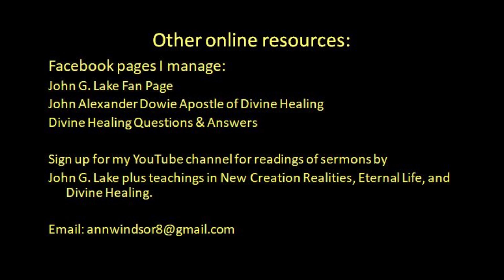101 Healing Verses Compiled by Keith Moore Read by Ann Windsor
To view transcript or copy it, click on 'more' and scroll down to 'transcript'.